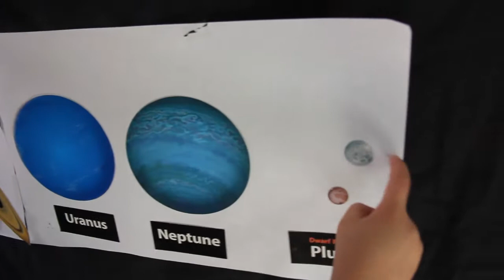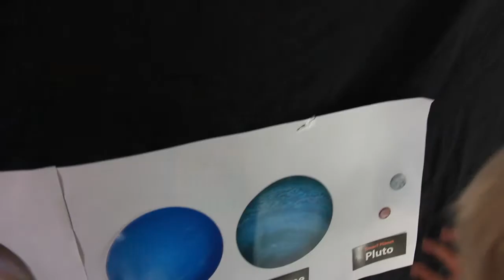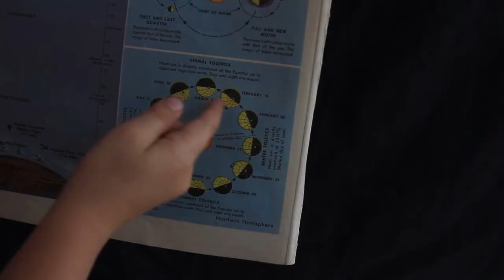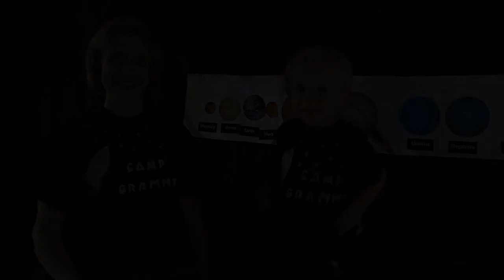Peter's Solar System Video